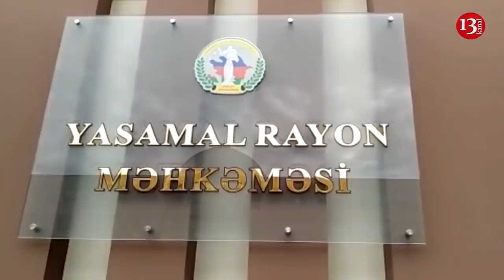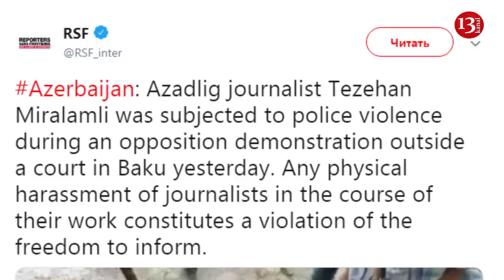Polisin təzyiq göstərdiyi jurnalist danışır:"Onlar məni itələdi, ayağım büdrəyib yıxıldım"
Sentyabrın 11-də Yasamal Rayon Məhkəməsində AXCP üzvü Ruslan Əmirlinin məhkəmə iclası keçirilərkən polis tərəfindən jurnalistlərə qarşı zor tətbiq edilib.Polis jurnalistləri məhkəmə binasından kobudcasına kənara sıxışdırıb.ərazidən uzaqlaşdırılan jurnalistlərə evlərinə getməyə belə icazə verilməyib

Həmin gün orda zorakılığa məruz qalanlardan biri də "Azadlıq" qəzetinin jurnalisti Təzəxan Mirələmli  olub.Jurnalist fəaliyyətinə müdaxiləyə etiraz edən reportyoru polis itələyib və nəticədə o yıxılaraq xəsarət alıb.Həmin gün baş verənlərdən danışan Təzəxan Mirələmli deyir ki,ona qarşı olan bu zorakılıqla bağlı məhkəməyə müraciət edəcək.

Artıq  "Sərhədsiz Reportyorlar" beynəlxalq jurnalistləri müdafiə təşkilatı hadisəni pisləyib.Bu haqqda təşkilatın Tvitter hesabında yazılıb.